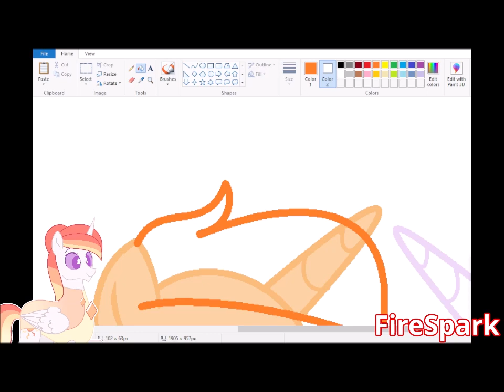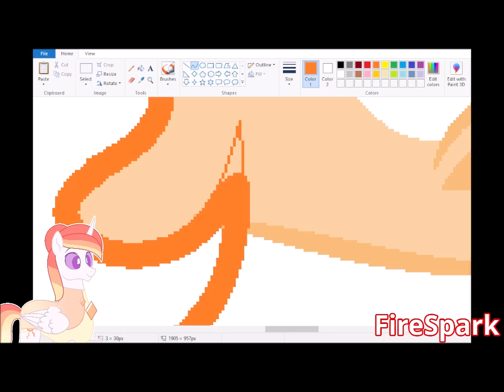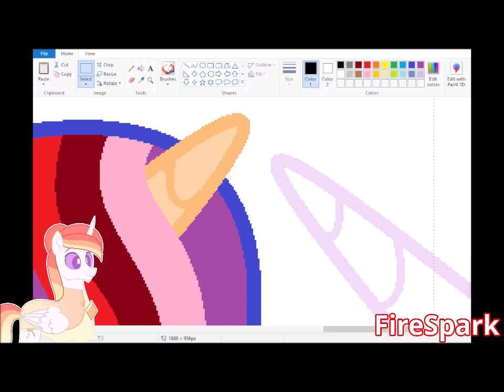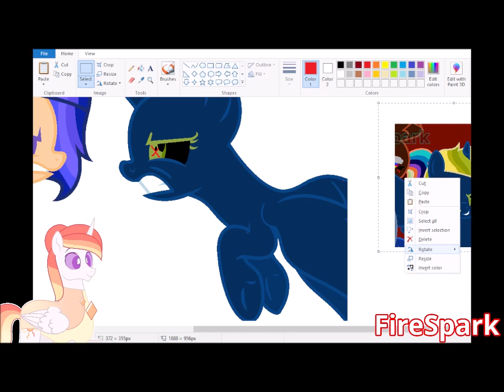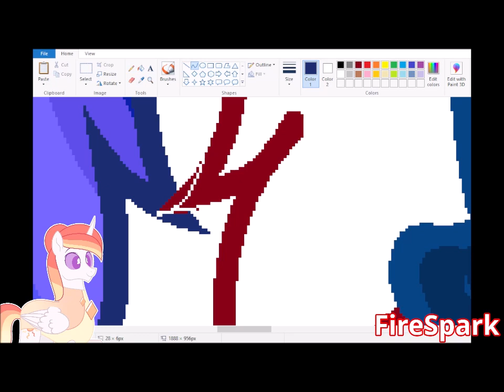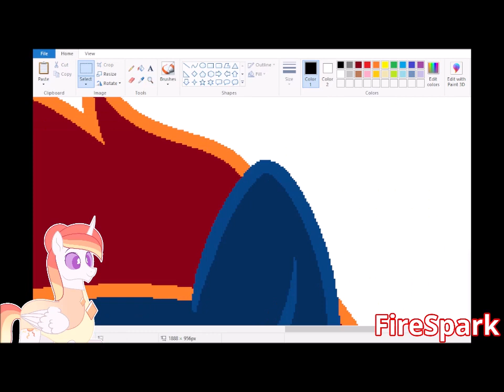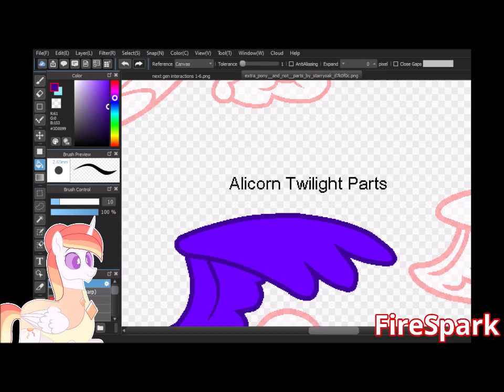(StarryVerse) Interactions 1/6 (MLP Next Gen speedpaint)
Characters used: Starry Skies and Ƨtɒɿɿγ Ƨʞiɘƨ